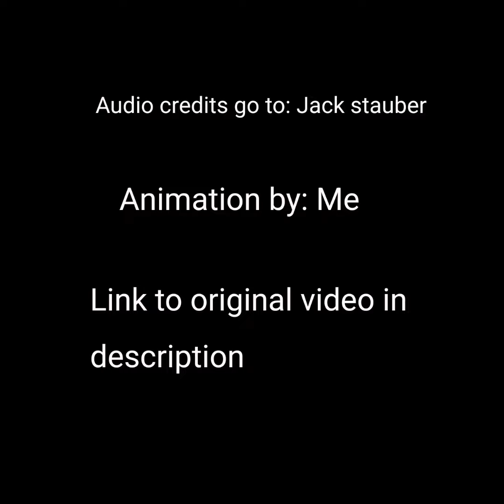My version of Jack stauber's 'help'